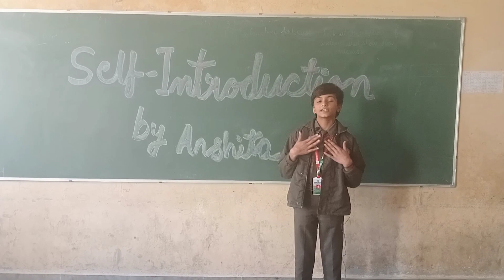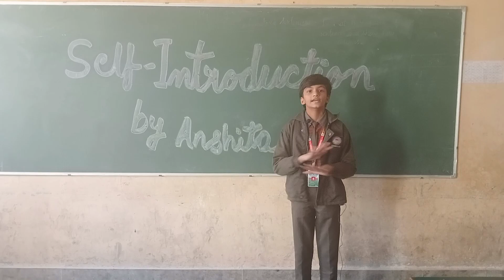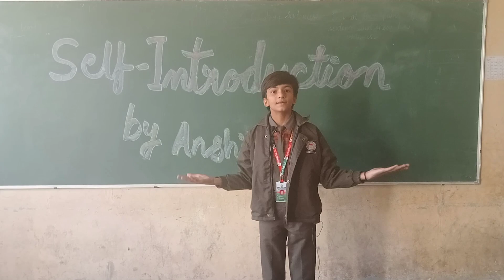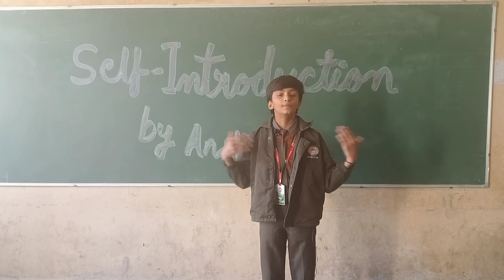5B Self- Introduction by Anshita